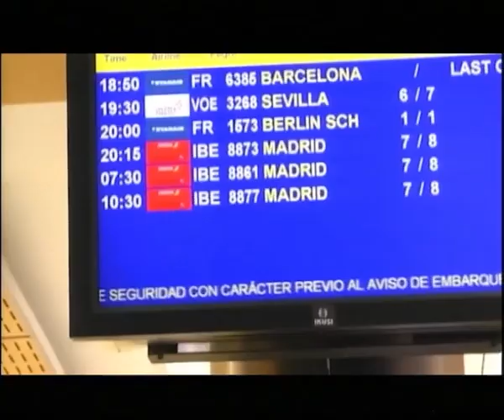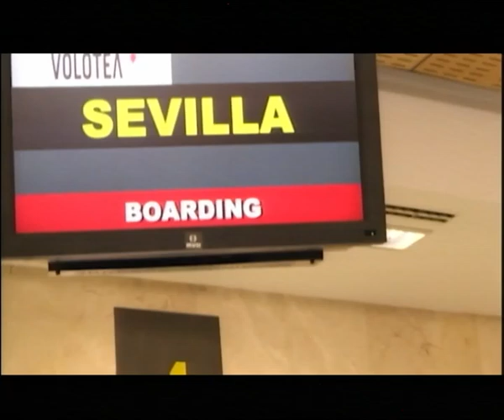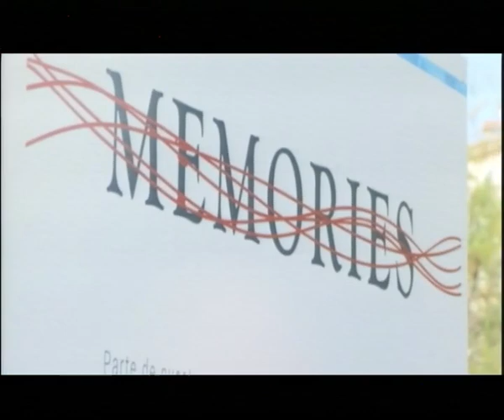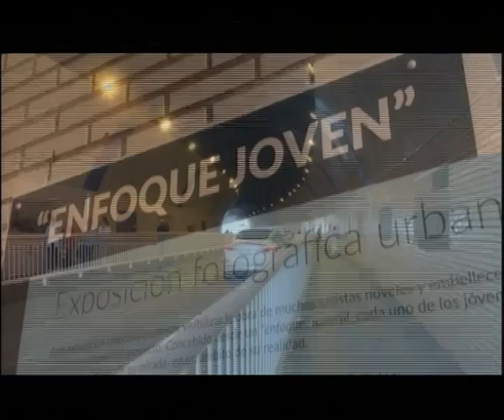Santander vive una jornada de verano | Informativo 15.10.2024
-El Seve Ballesteros-Santander ha registrado 865.398 pasajeros hasta septiembre.
-Santander registra máximas de 27 grados.
-El Grupo Parlamentario Socialista reclama medidas para el control del precio de los alquileres.
-Cantabria recibirá 3.8 millones de euros para bonos de alquiler joven.
-"Memories", exposición de víctimas del terrorismo en el Paseo Marítimo de Santander.
-El ayuntamiento de Santander invertirá 1,3 millones de euros en la renovación integral del Parque de Las Llamas.
-II edición de Enfoque Jóven.
-"Madama Butterfly" dentro del ciclo de conferencias "Universos Líricos", esta tarde, en el Palacio de Festivales de Cantabria.
-Cuca Roseta, el viernes, en el Palacio de Festivales de Cantabria.